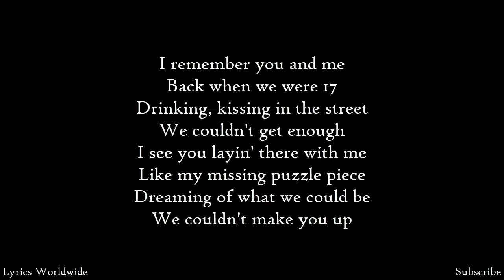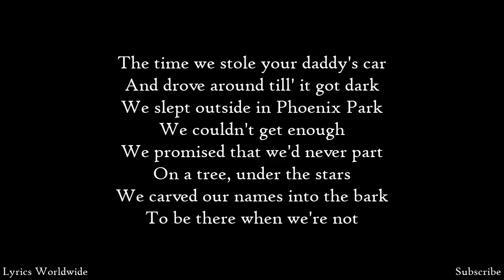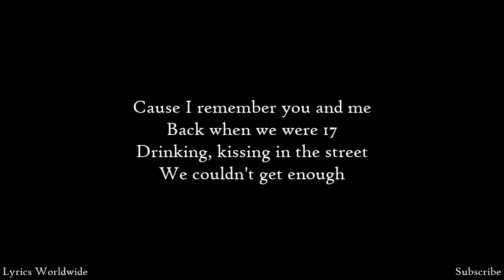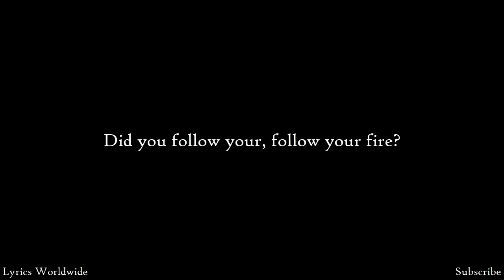Kodaline - Follow Your Fire (Acoustic) - Lyrics